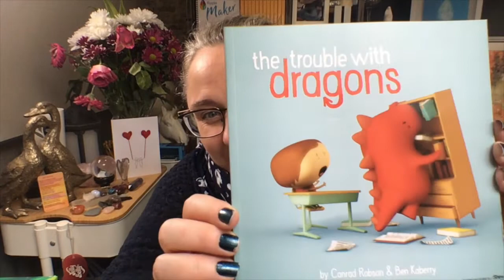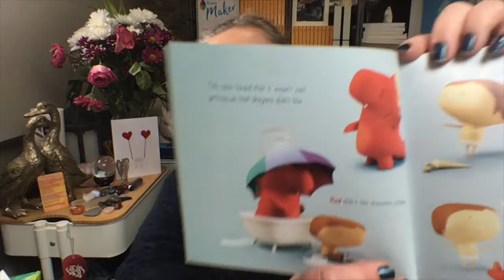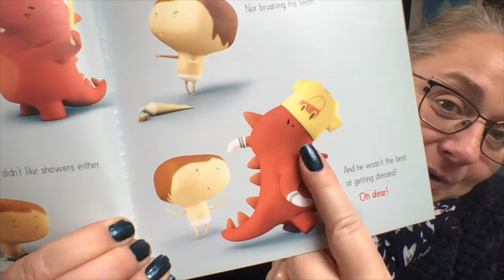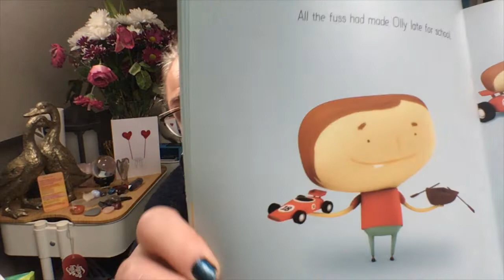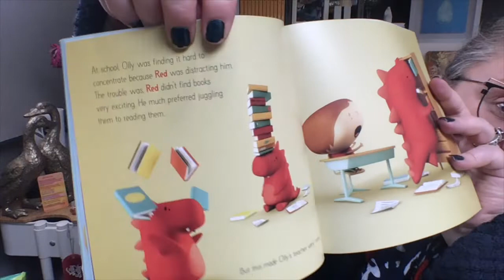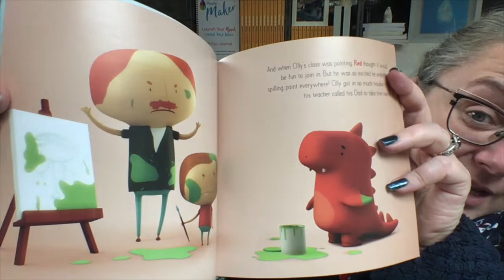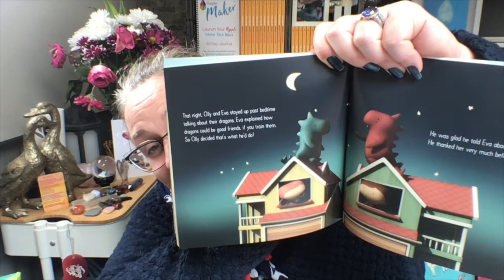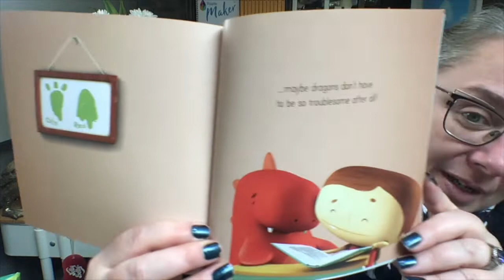The Trouble With Dragons by Conrad Robson and Ben Kaberry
I made this channel to entertain my nieces, nephews and grandchildren who live too far away for me to see them as often as I would like to. I hope you enjoy this story as today I am reading The Trouble With Dragons by Conrad Robson and Ben Kaberry.

The Trouble With Dragons is a story about fitting in, falling out and finding that some things aren't always quite as troublesome as they first seem.

Once there was a boy and one day he woke to find a dragon in his bed. He didn't know where the dragon came from, how it got there, or why it was following him everywhere. All he knew was it was causing all sorts of trouble...

Sammy xx